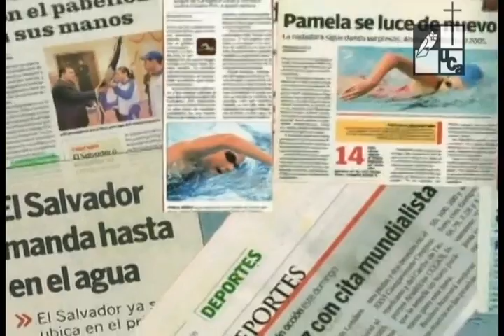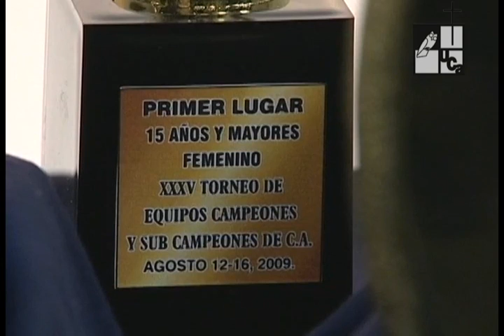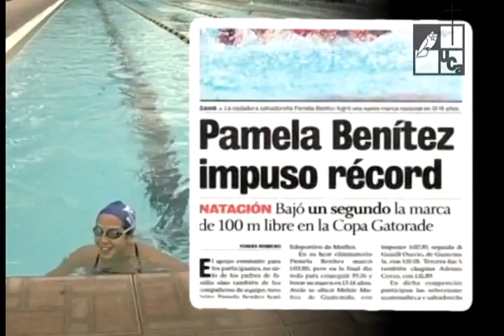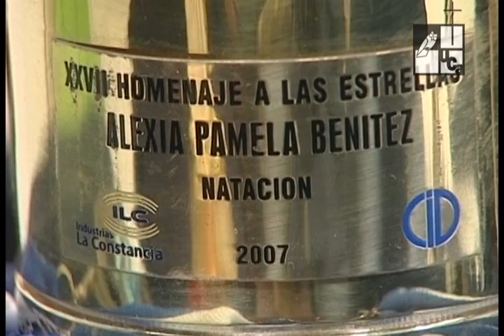Pamela Benítez. Una estrella en el agua (2009)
Serie: Personajes/ Deportistas
Primera Emisión: 08 de octubre de 2009
Esta joven atleta  ha destacado a muy temprana edad en el ramo  de la natación.  La participación en certámenes locales y regionales  le ha permitido medir sus capacidades y ubicarse entre las mejores de su categoría.